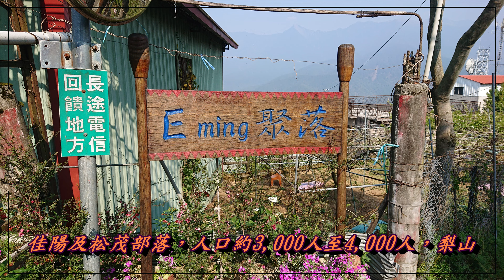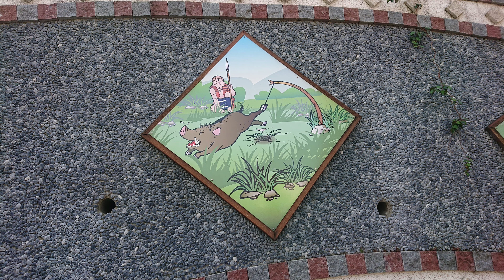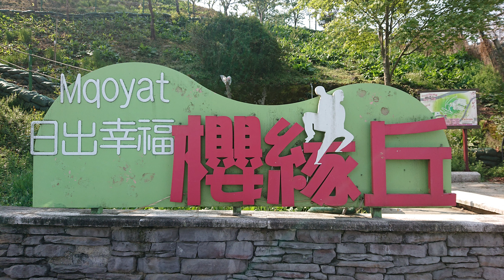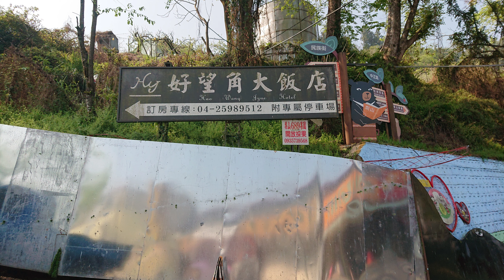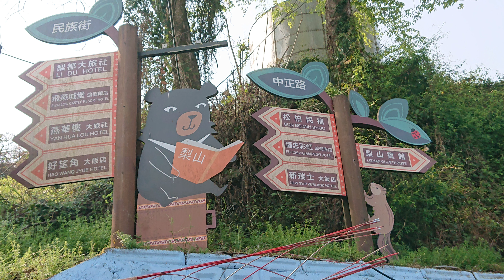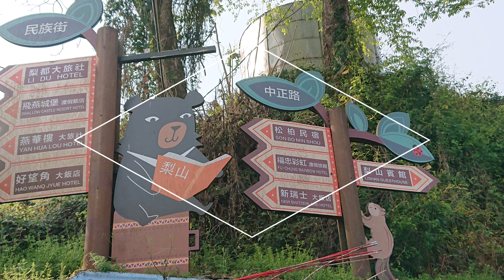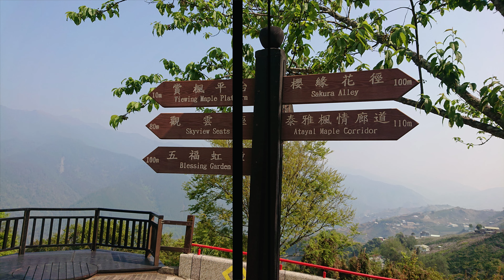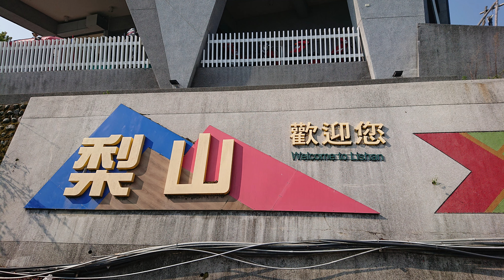梨山部落巡禮(一)4K